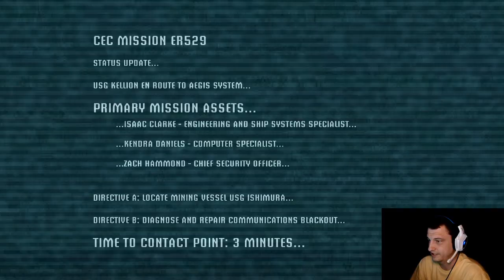DEAD SPACE Raw and Uncut Episode:1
From the same chicken shit unskilled gamer that brought you such gems as: The punk bitch series of RE7 Raw and Uncut, countless terrible Dark Souls Boss fight videos, and random R6 Siege clips where he screams barely coherent gibberish after mediocre clutch situations comes... DEAD SPACE! (Raw and Uncut?) So strap on that helmet and follow Matthew natow Peterson as he takes you on what can only be described as a "mildly entertaining at best" adventure through space! with reviews like these, how can you not hop all aboard this hype train?!?!

"Have you even played a videogame before?" - Shane F.
"My favorite part was where you died alot." - Archie T.
"I have better things to do with my time than to watch your nintendo games matthew." - My Mother